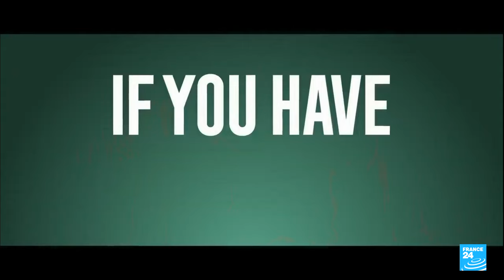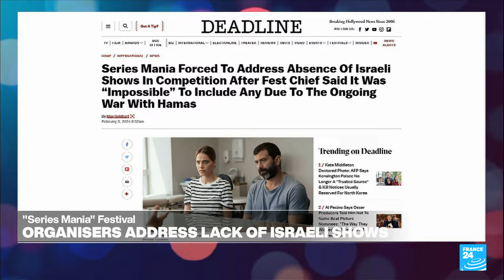The best TV shows to watch in March • FRANCE 24 English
From "The Regime", a satirical comedy about a despotic leader played by Kate Winslet, to all the latest from Europe's biggest TV festival, Séries Mania in northwestern France, with reviews of "Palm Royale", a 1960s high society dramedy starring Kristen Wiig, as well as Guy Ritchie's series adaptation of his 2019 movie "The Gentlemen", critic Dheepthika Laurent speaks to Eve Jackson about what's hot on TV this month.